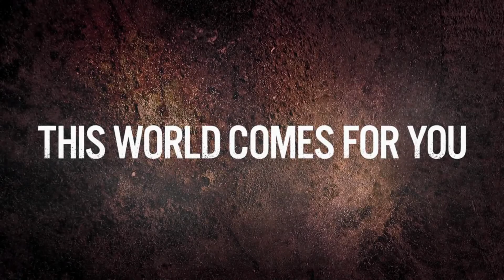LP Days Gone #69 - Holen wir uns die Zündschnüre